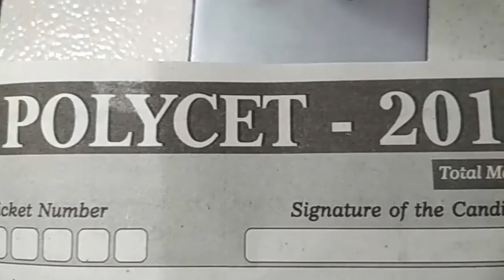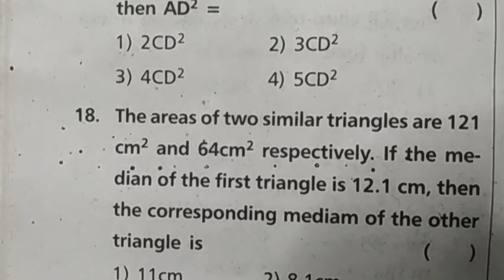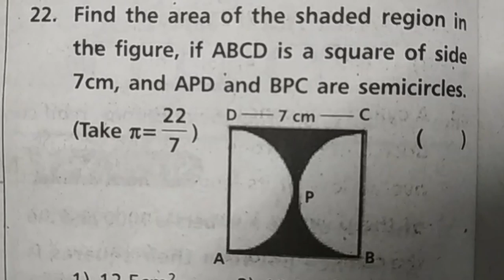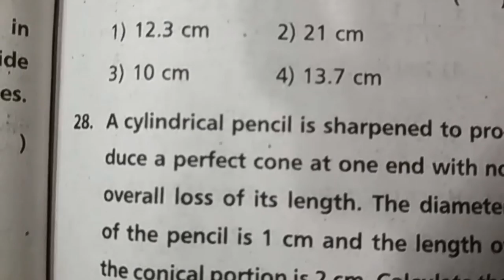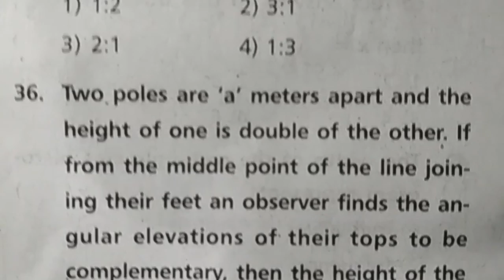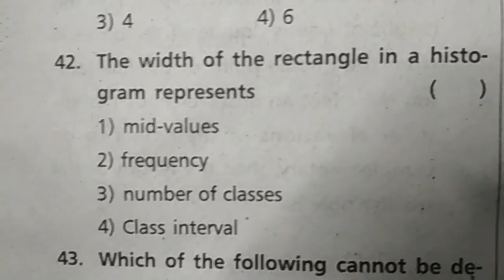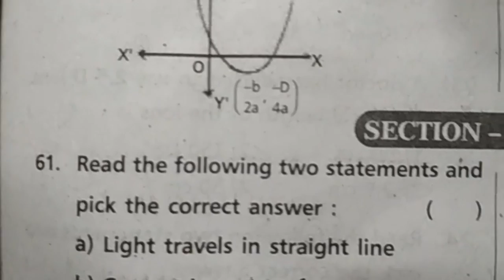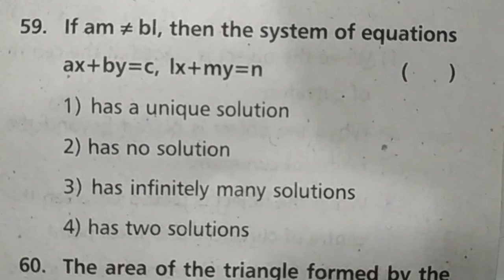Telangana Polytechnic Exams 2018 Model Test Paper 2015 TS Maths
Telangana Polytechnic Exams 2018 Model Test Paper 2015 TS Maths. TS POLYCET Previous Papers Telangana CEEP Exam Old Papers,.